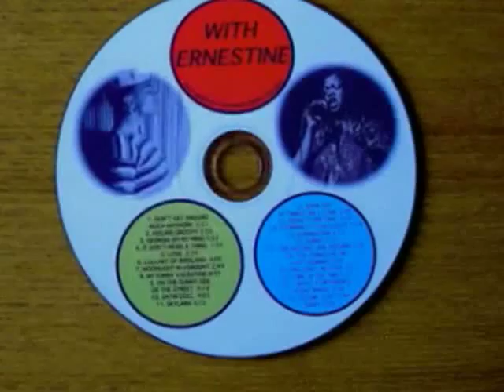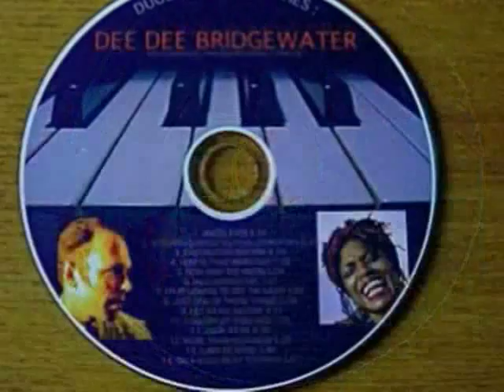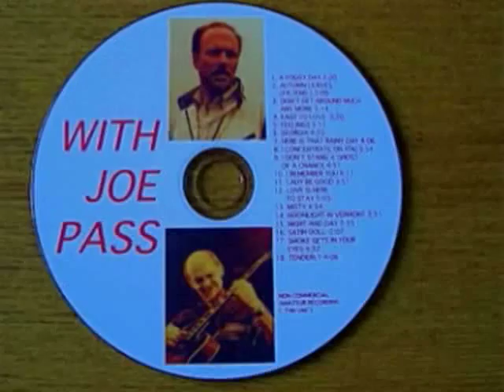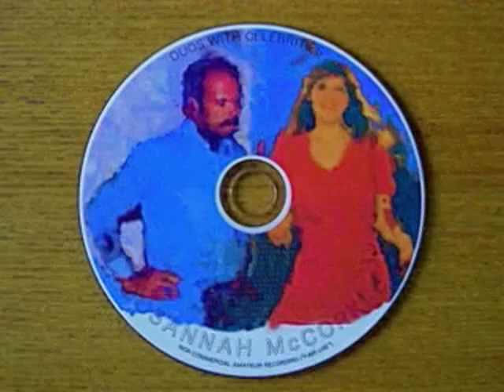ALL THE THINGS YOU ARE 6